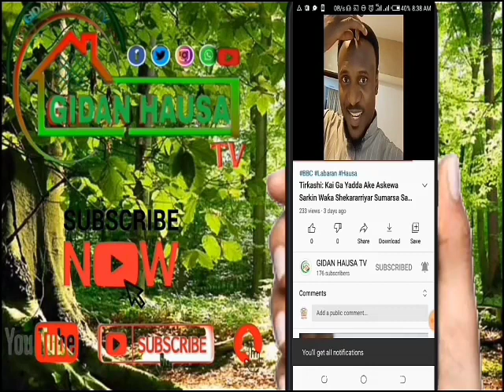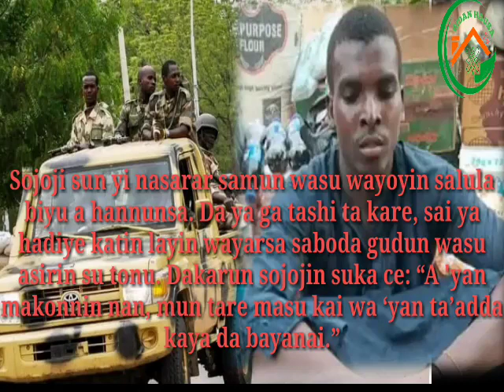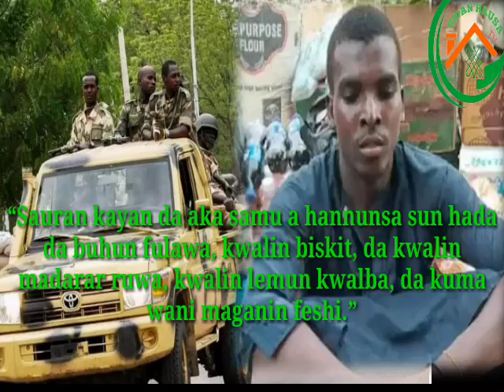Kalli Yadda Yaron ‘Yan BokoHaram Ya Haɗiye SIMCard Da Sojoji Suka Kama Shi AKasuwar Benisheik, Barno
Labarai daga Barno#Bokoharamm news BBC Hausa#Labaran duniya Hausa News Aminya News Hausa top news # Hikimatv#tsakargida#limamintsakargida#izzar so#kannywoodexclusive kannywoodempire taskararewatv HausTopnews HausaTopTv#al'rahuz fiim production#dalatop news#dalabest tv#arewatop tv#Hausablog tv#ali nuhu#adam a zango#sarkin waka#labarai 24#arewa news#bbc news hausa#Kannywood news#tashar arewa 24